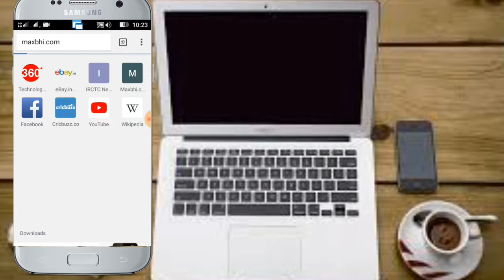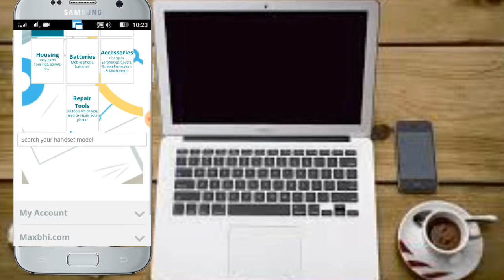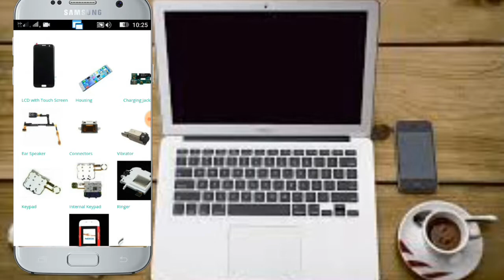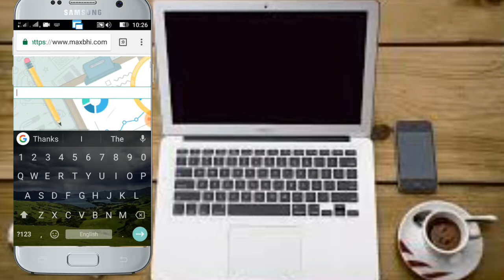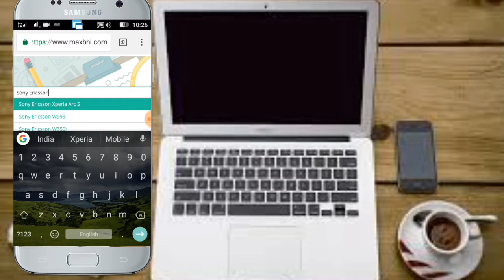How to buy old mobile parts